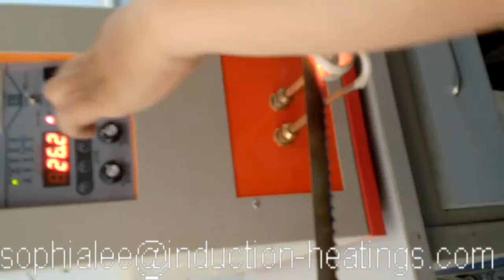UH-Frequency 6kw Blade Quenching